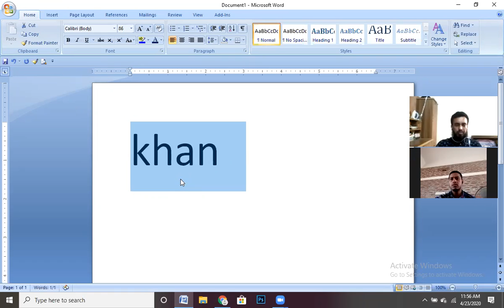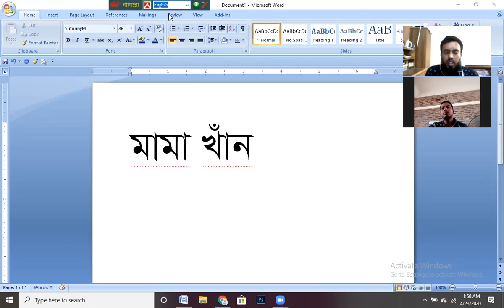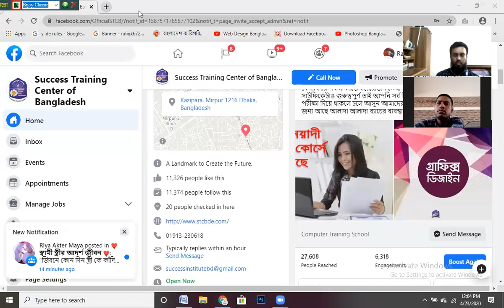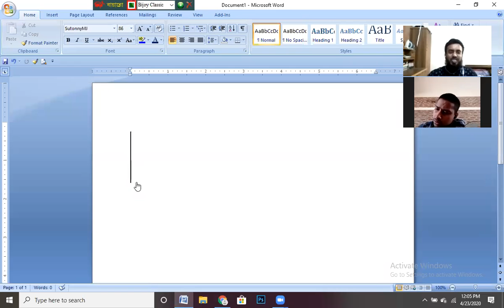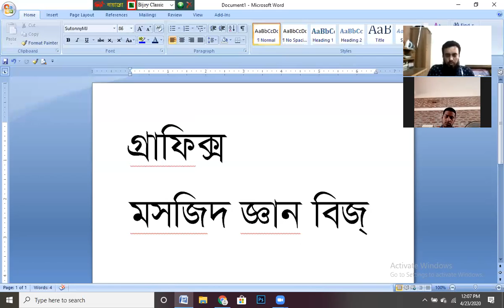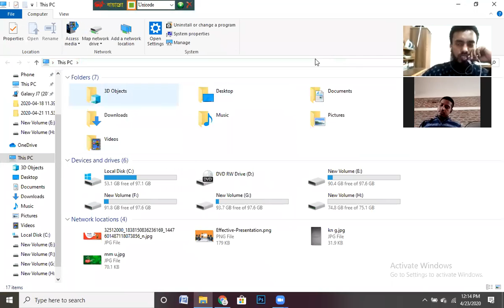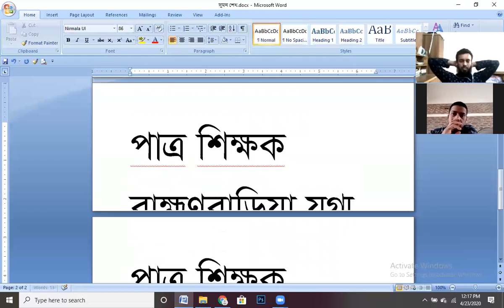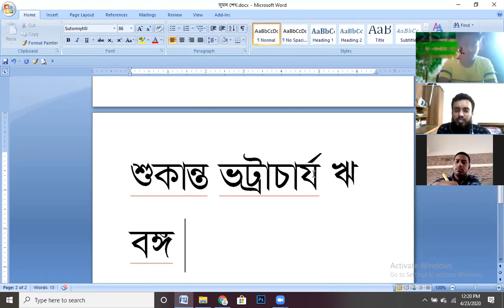Microsoft Bangla Typy (বাংলা টাইপ শিখুন) যোগাযোগঃ01913230618 অথবা01768370606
লক ডাউন পরিস্থির জন্য এবছর আমাদের ক্লাস গুলো অনলাইনে নেওয়া হচ্ছে। আপনারা যারা কম্পিউটার বিষয়ে একেবারে নতুন তাদের জন্য আমরা অফিস কোর্সের অনলাইন ডেমো ক্লাসের ব্যবস্থা করেছি। ডেমো ক্লাস করার জন্য ফোন করুন অথবা ইনবক্সে ম্যাসেজ করে নিশ্চিত করুন। এই কোর্সের  ভিতরে একেবারে কম্পিউটারে শুরু থেকে এ্যাডভান্স লেভেল পর্যন্ত থাকবে। যেমন কিভাবে আপনি ওয়ার্ড পেজে  বিভিন্ন ভাবে পেজ নম্বার দিবেন,কিভাবে গণিতের প্রশ্ন তৈরি করবেন, কিভাবে আপনি রেজাল্ট শিট , মজুরী শিট, বিদ্যুত বিল,এ্যাডভান্স ইনকাম ট্যাক্স, কিভাবে আপনি মাল্টিমিডিয়া প্রজেক্টরের মাধ্যমে স্লাইড ডিজাইন ব্যবহার করে ক্লাস নিবেন,এই জাতীয় আরো হাজারও কাজ আছে সব গুলো দেখানো হবে প্রফেশনাল কোর্স হিসেবে। যাতে করে আপনি অফিসের কাজে ব্যবহার করে সমস্যার সমাধান করতে পারেন।  এই কোর্সটি করলে আপনি সরকারি চাকুরি সহ অন্যান্য কোম্পানী চাকুরি ও ব্যবসায়িক কাজে লাগাতে পারবেন। দক্ষতা নিজের সম্পদ, দক্ষ জনগণ দেশের সম্পদ। ঘরে থাকুন, নিরাপদে থাকুন । সবাই চাই কাজটা নিজের মত করে করতে, হোম কোয়ারেন্টাইনের বিষয়টি লক্ষ করে আমরা আপনাদের জন্য চালু করেছি অনলাইন কোর্স সেবা। যাতে করে আপনারা সময়টাকে সঠিক ব্যবহার করতে পারবেন। উক্ত ক্লাসে জয়েন্ট করতে আপনাকে যা লাগবে একটি স্মার্ট ফোন অথবা ইন্টারনেট সংযোগ দেওয়া সচল কম্পিউটার ও হেডফোন অবশ্যই থাকতে হবে, ল্যাবটপ হলে হেড ফোনের দরকার নাই । ক্লাস শুরু করার আগে আপনাকে একটা পারসোনাল সফটওয়্যারের আইডি পাসওয়ার্ড ও লিংক দেওয়া হবে। সেটা দিয়ে আপনি আমাদের সাথে বাসায় বসে কাজ করতে পারবেন। আশা করি নমুনা স্বরুপ নিচের ইমেজ দেখলে বুঝতে পারবেন। আমরা সব কিছুর সেটিং আপনাকে বুঝিয়ে দিব। আপনি অনলাইন ক্লাসে নতুন ভাবছেন কি করে কোর্সটি করবেন ? কোন সমস্যা নেই আপনি নতুন হলে আমরা আপনাকে শিখিয়ে দিতে পারবো। আমাদের সাথে আপনার মত অনেক নতুন ছেলে /মেয়ে আছে যারা এর আগে কোন দিনও অনলাইনে ক্লাস করেননি। ইনশাল্লাহ আপনিও পারবেন বাসায় বসে শুরু করে দিন।  আপনারা কে কয়টার ব্যাচে ক্লাস করবেন আমাদেরকে ইনবক্সে জানাবেন। আপনি পৃথিবীর যে কোন জায়গা থেকে আমাদের সাথে যুক্ত হয়ে ক্লাসে অংশ গ্রহণ করতে পারবেন। আমাদের অনলাইন কোর্স
 ফি মাত্র ৮৫০/= টাকা। কোর্স শেষে সবাই কে সরকার অনুমোদিত সার্টিফিকেট প্রদান করা হবে।